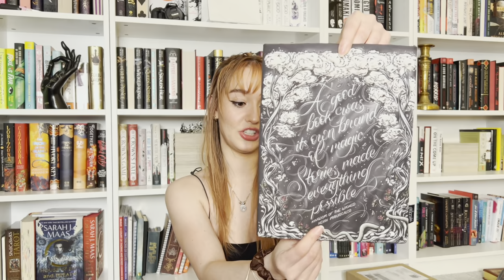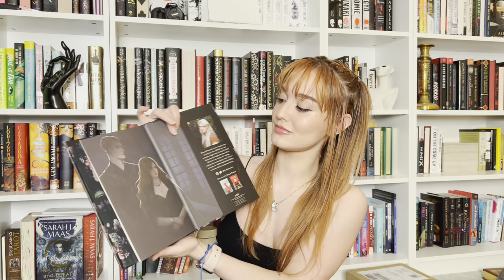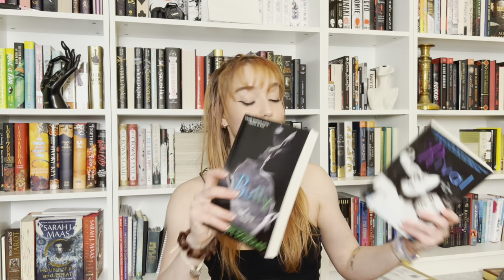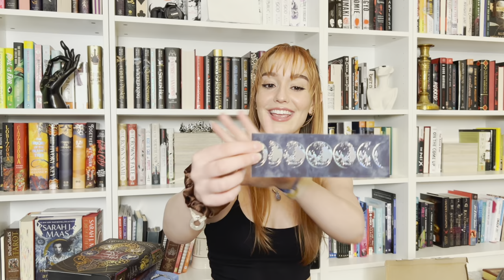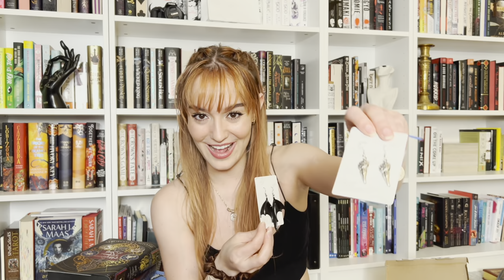my camera was stolen & hauling books makes me happy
The title says it all tbh, from previously unboxed fairyloot and owlcrate boxes to bully romances to exciting sprayed edges, this haul is well rounded lol

books mentioned
‣ midnight strikes (owlcrate)
‣ the foxglove king (fairyloot)
‣ kill switch
‣ the fine print
‣ all your perfects
‣ the adventures of amina al-sirafi
‣ a day of fallen night
‣ beyond the wand

where to find my stuff